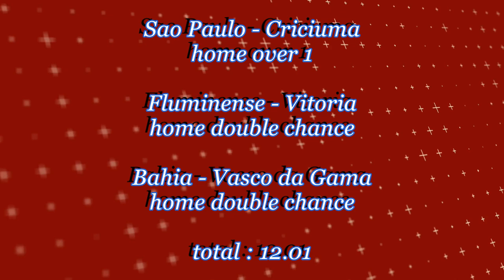FOOTBALL PREDICTIONS TODAY SOCCER PREDICTIONS Betting Tips Today (sportsbet online)